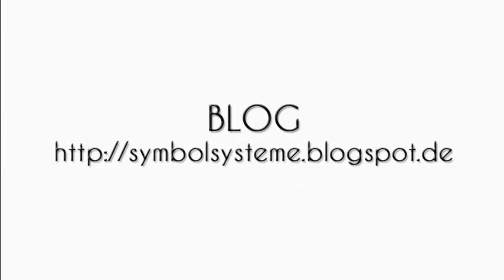Astrologie 2016 : Rückläufiger Mars im Skorpion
Bild: Mars im Skorpion, Cristina Laird